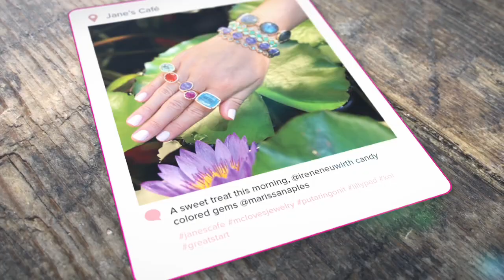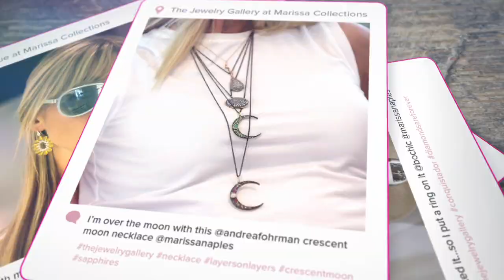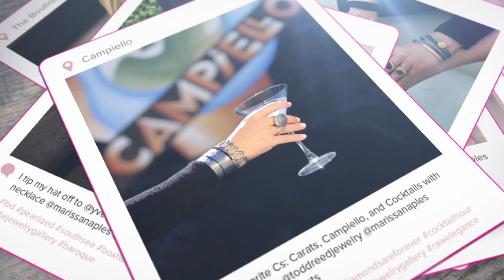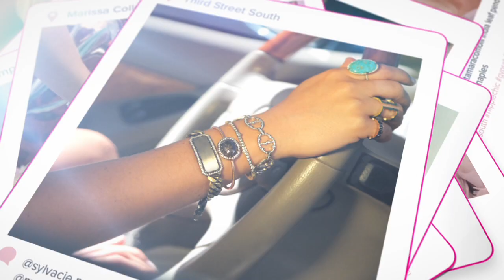2014 Jewelry Book Behind The Scenes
This year Marissa Collections bridges the gap between print and social media with an Instagram inspired deck of cards, showcasing top jewelry designers from around the globe. The Marissa Collections creative team shot 21 designers including trend setters like Irene Neuwirth, Arunashi and Carolina Bucci in and around the historic, Third Street South shopping district of Naples, Florida. Watch the behind the scenes video and see what it takes to combine the nostalgia of print with the youthful air of social media.